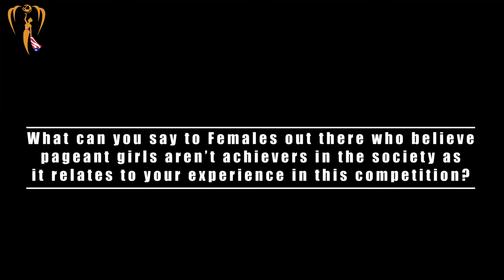THE PAGEANT WITH PURPOSE..... GODDESS OF AIR......